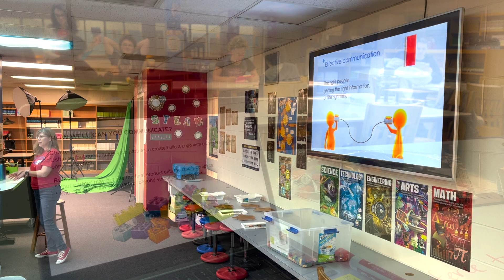WHHS STEMtastic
Students reviewed the concepts and vocab they have been learning in their business classes, focusing on the importance of clear, concise communication. The students were then challenged to have their partners build a Lego object only using verbal cues and directions.  The discussion moved to other forms of communication that might enhance the building experience and make it easier for all involved.